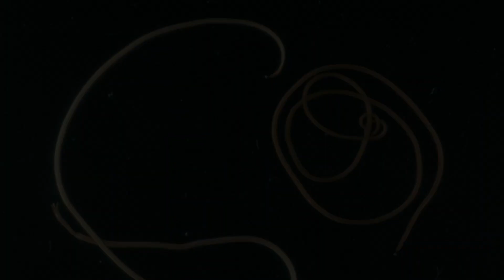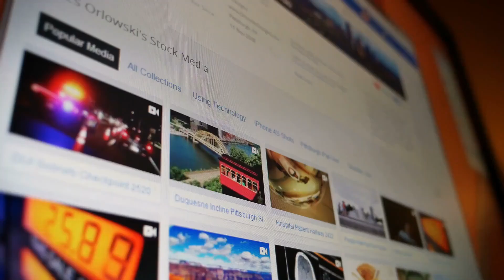Top 10 Newly Discovered Animals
Looking for the Top 10 Newly Discovered Animals?

There are many new species of animals found in various different part of world. In 2021 around seven new species of animals found across the globe.